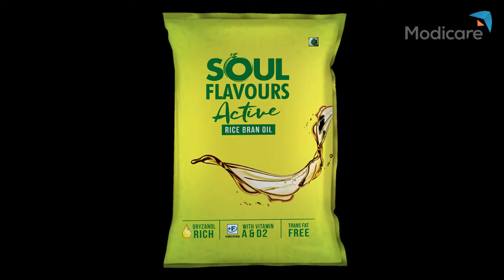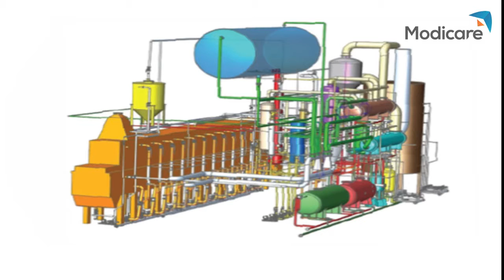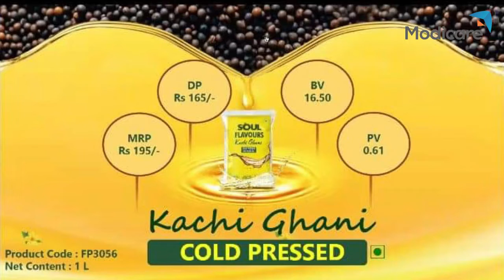മോദിക്കെയർ കടുകെണ്ണ.Modicare Soul Flavours Mustard Oil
കോൾഡ് പ്രെസ്സിങ്ങിലൂടെ തയ്യാറാക്കിയ മോദിക്കെയർ കടുകെണ്ണ.. ഹൃദയാരോഗ്യത്തിനും തലമുടിക്കും ചർമ്മതിന്നും ഒരുപോലെ ഗുണകരം..modicare Cold Pressed Mustard Oil.